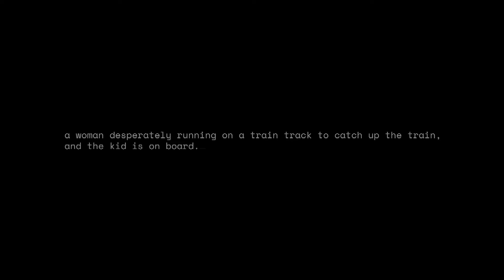Kinetic Rush Challenge | Breakdown & Final Submission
"Desperate Pursuit"

My final submission for Kinetic Rush 3D Community Challenge 🚂💥

This piece tells the heart-wrenching story of a mother’s desperate chase through snow and war to reunite with her child. Crafting this scene was an emotional and technical challenge - capturing the raw intensity of a moment where every second counts, and hope is the only thing keeping her running. 🌨️

The journey was tough, but hey, every obstacle is an opportunity to grow, right? 💪

Let’s see how far this will go - good luck to everyone!